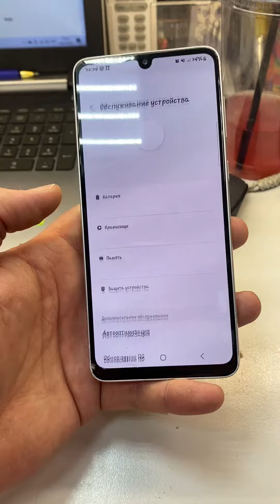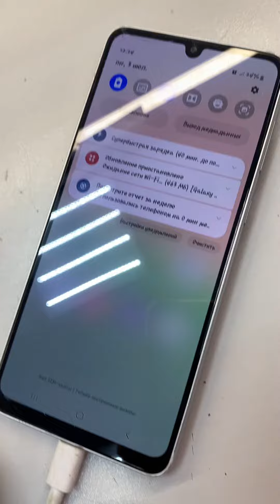3 июля 2023 г.